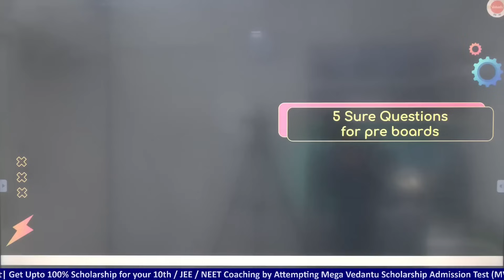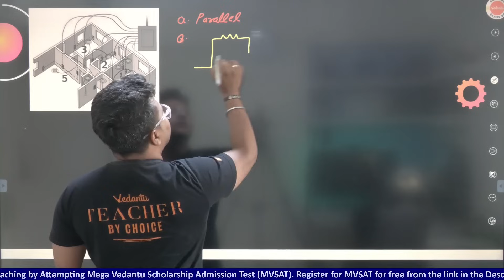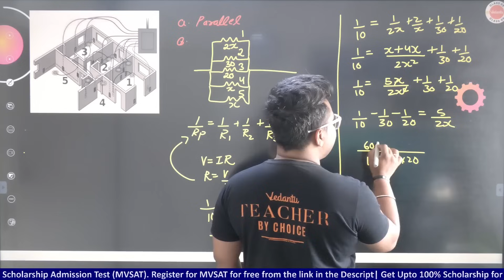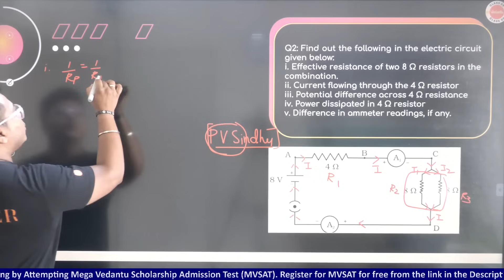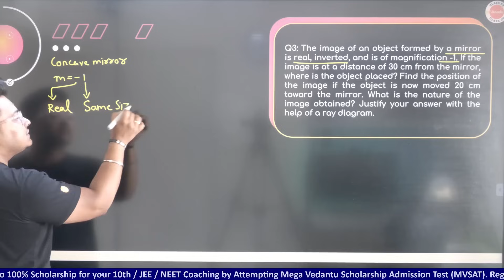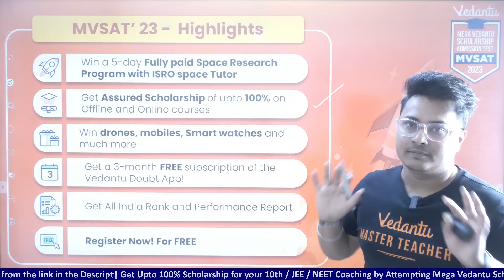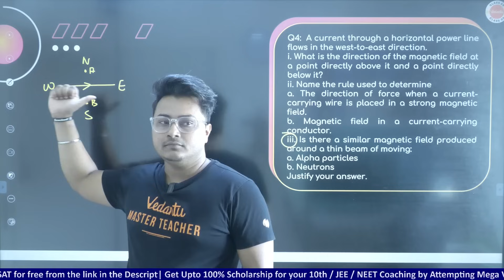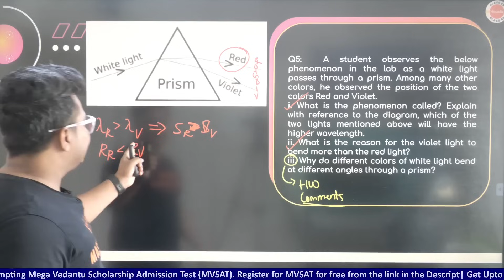Ye 5 Physics Ke Sawaal will Definitely Come for Preboards CBSE Class 10 | CBSE Exam 2024